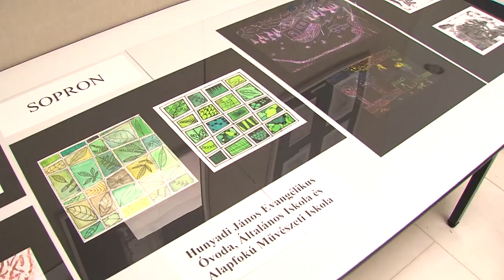Művészeti iskolák találkozója - Dombóvár adott helyszínt a színvonalas rendezvénynek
Az evangélikus művészeti iskolák második országos találkozójának adott otthont a Művelődési Ház.